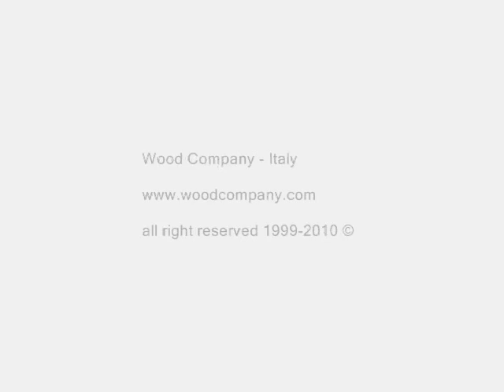Armrest with large storage - adjustable in length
High quality adjiustable armrest with very large storage